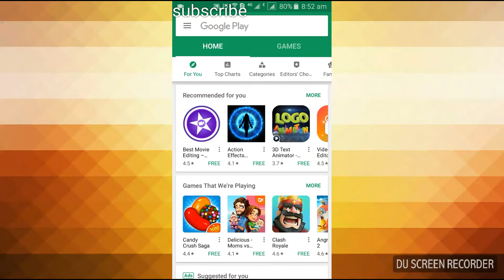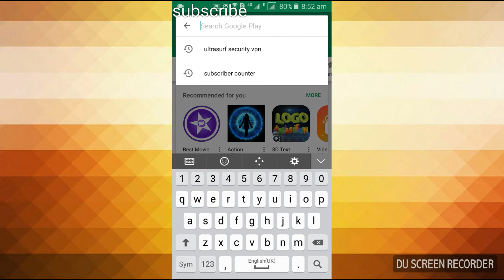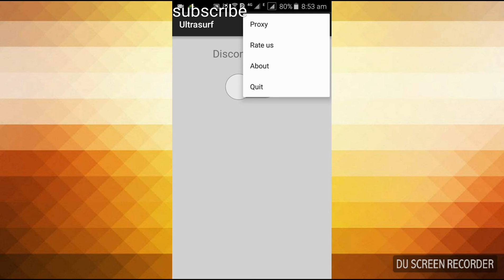Use Blocked Websites with Ultra Surf Proxy Service on Android Mobiles? | Ans Shahzad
Quick and easy explanation on how to download and use UltraSurf Free VPN application for Internet security and use blocked websites.
Follow us on:

About MOBILE Information? Kaise Kartey Hain?